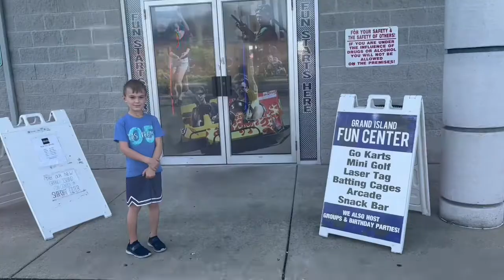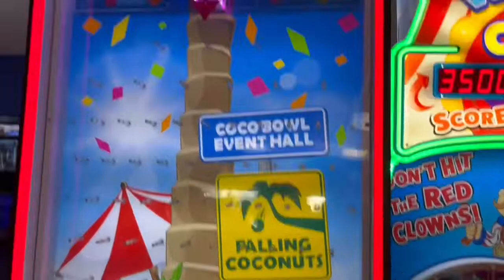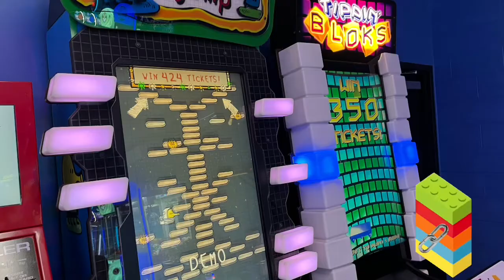Grand Island Fun Center.. Go Kart Race Hole in One.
Grand Island Fun Center was a blast. The Go Karts we’re the best. They do have 2 seaters so younger kids can ride with a parent at no extra cost. Nothing beats batting cages as I grew up using them and there’s not many around here anymore. Go have a couple hours of fun, you’ll enjoy it.